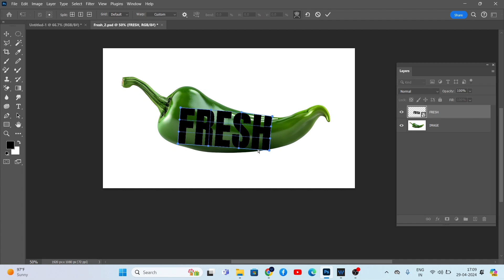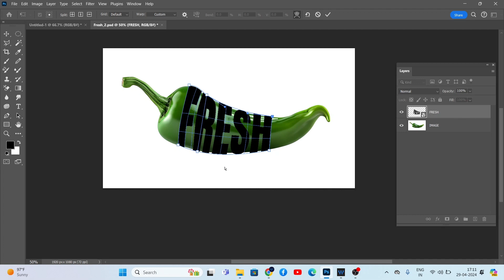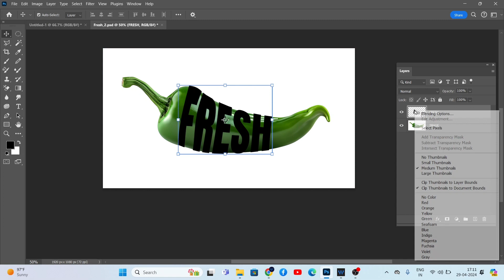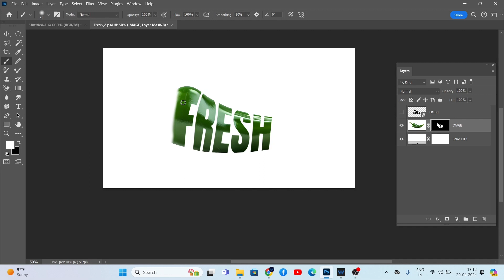Mastering Photoshop: Creative Photo Manipulation | Typography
Unlock the secrets of Photoshop mastery as we delve into the art of creative photo manipulation and typography! Join us on a journey where imagination meets technique, and learn how to transform ordinary images into extraordinary works of visual poetry. Whether you're a seasoned designer or a curious beginner, this tutorial promises to elevate your skills and ignite your creative spark. Don't miss out on this opportunity to unleash your artistic potential with our step-by-step guide to mastering Photoshop!